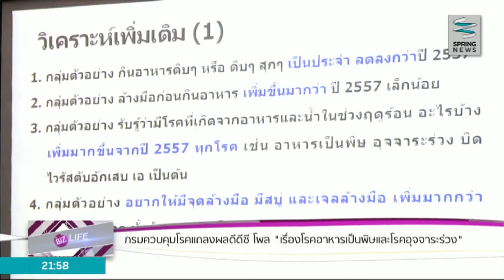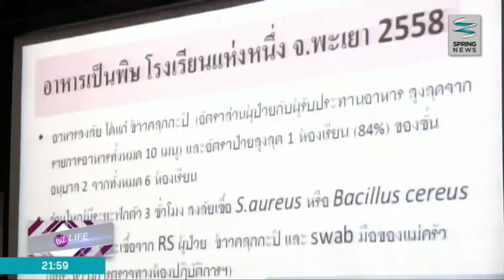The Biz Life 16/5/58 : กรมควบคุมโรคแถลงผลดีดีซีโพล "โรคอาหารเป็นพิษและโรคอุจจาระร่วง"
รายการ The Biz Life วันเสาร์ที่ 16 พฤษภาคม 2558 เวลา 21.54 น. กรมควบคุมโรคแถลงผลดีดีซี โพล เรื่อง "โรคอาหารเป็นพิษและโรคอุจจาระร่วง"

ติดตามรายการ The Biz Life วันจันทร์-อาทิตย์ เวลา21.54น.-22.00น.
ทาง สปริงนิวส์ ดิจิทัลทีวี ช่อง19 และ เคเบิลทีวีช่อง29 ทั่วประเทศ